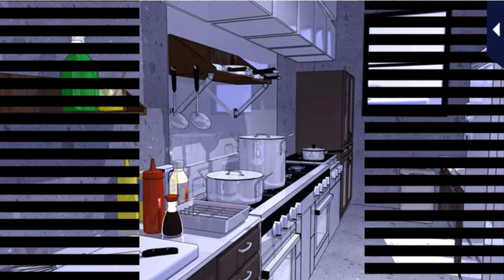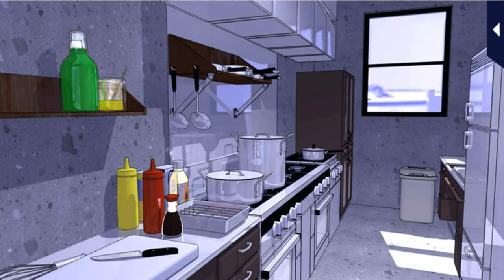LLFTX [A Thief Christmas] Atsumu Kashiwara